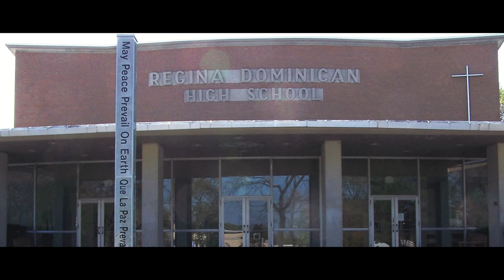Ripples of Faith | Trailer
🎥 Best viewed in 4K or high definition

During this time of giving, we pause to give thanks for YOU. Because of you, our Sisters can live and preach the Word of God across the United States and in other countries around the world. With your help, our Sisters who require nursing assistance have the extraordinary care they need and deserve after a lifetime of ministry with God's people.

This Christmas Season, nearly 600 Adrian Dominican Sisters continue to serve and minister daily, no matter their age or their ability. One way our Sisters with limited abilities accomplish this is by praying daily for our benefactors and friends, and their intentions.

We invite you to watch this video of how your financial and prayerful support helps create a ripple effect of lasting change wherever our Sisters serve. This is a story of one, but truly a reflection of all.

We introduce you to Sister Mary Margaret Beh, OP (formerly Sister Ann Pauline)...